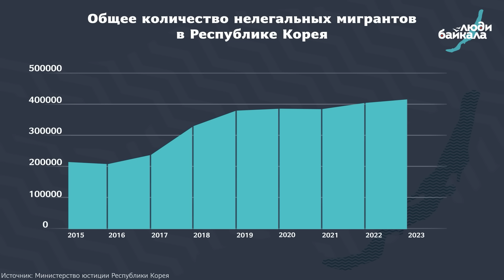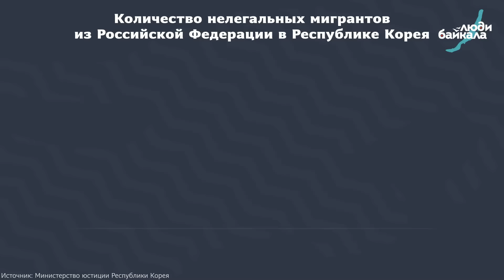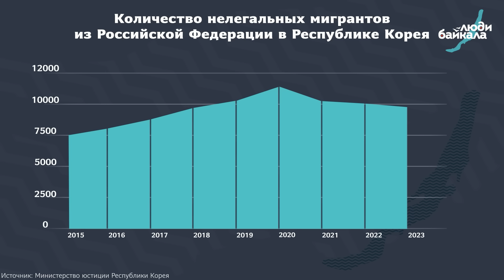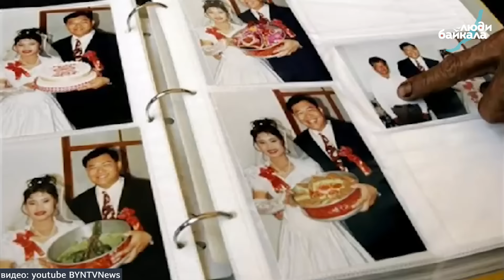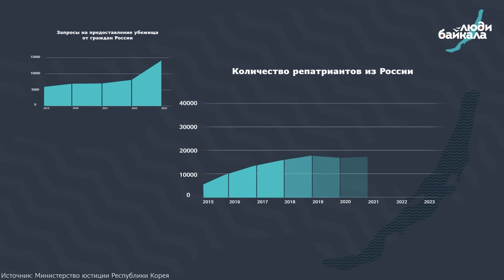Как нелегалы из России умудряются годами жить в Корее и зарабатывать больше, чем на родине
Южная Корея привлекает тысячи мигрантов, готовых на всё ради лучшей жизни, даже если это означает стать нелегалом. В этом видео мы расскажем, как живут российские мигранты без документов, их работу, трудности и надежды на будущее. Героини видео — Наргиза и Нора — делятся своими историями о том, как нелегально работать в Южной Корее, какие опасности подстерегают на каждом шагу и почему они всё ещё остаются в стране. Также вы узнаете о массовых рейдах миграционной полиции, которые создают проблемы не только для мигрантов, но и для корейского бизнеса. Почему Южная Корея зависит от нелегального труда и как изменились миграционные законы после 2022 года? Это история о людях, для которых «Корейская мечта» стала испытанием на прочность.

Посмотрите до конца, чтобы понять реальную цену жизни мигрантов в одной из самых технологически развитых стран мира.
Вы можете прочитать эту историю в текстовом виде на наем сайте

Поддержите выход новых видео!
🔺подпиской на Boosty (в рублях)
🔺или напрямую на нашем сайте любым удобным для вас способом

Таймкоды🕘:
00:00 Вступление. Южная Корея: экономика, процветающая за счёт нелегалов?
01:20 Рейды на нелегальных мигрантов
02:36 Наргиз. Приехала из Читы и работает нелегально
04:15 Путь Кореи от беднейшей страны Азии до экономической державы
05:33 Как россиянам удаётся попасть в страну и работать нелегально?
06:06 Нора. Приехала 8 лет назад и осталась в Корее
07:20 Корея: страна с самой низкой рождаемостью
08:14 Мигранты – вопрос выживания экономики страны
10:06 Сложности нелегальной работы
11:15 Как непопулярный президент стал причиной безработицы среди нелегалов?
12:30 Устройство легальной миграции в Корею
12:53 Нора и Альберт. История знакомства и опыт нелегальной работы
15:40 Девушкам-нелегалкам сложнее, чем мужчинам
16:21 В Корее нельзя шлёпать детей
17:07 Как дочь помогла Норе легализоваться
18:57 Влияние войны в Украине на отношения Южной Кореи и России
20:22 Заключение